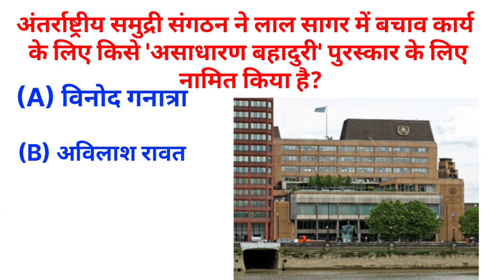।।🖊️🖊️💤💤अंतर्राष्ट्रीय समुद्री संगठन ने लाल सागर में बचाव कार्य के लिए 'असाधारण बहादुरी' 🖊️🖊️💤💤।।🫵🫵💯